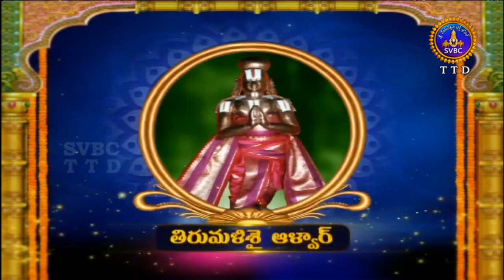Alwar Srisukti | Ep 2183 | 09-07-18 | SVBC TTD